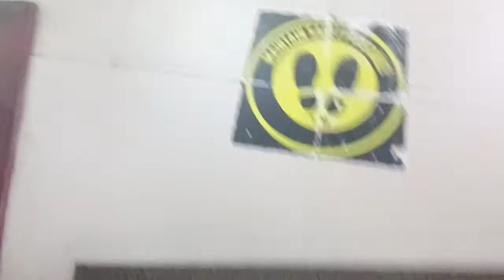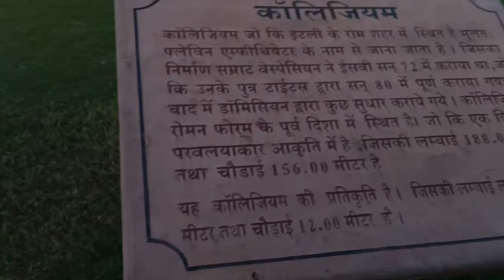घूमने गए कोटा का फेमस पार्क सेवन वंडर, aur dekhi Drishyam 2 movie, full Sunday masti with family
Kota ka famous park seven wonder aur dekhi drishyam 2 movie full Sunday Masti full day masti with family
Radha home t#rick,
Hindi,